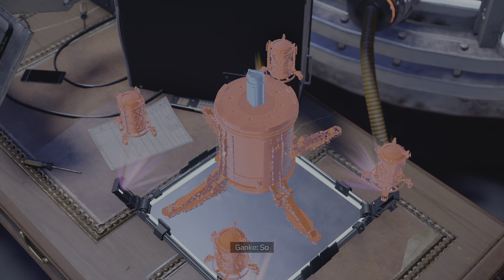Marvel's Spider-Man: Miles Morales: Curtain Call NG+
Charge The Generators